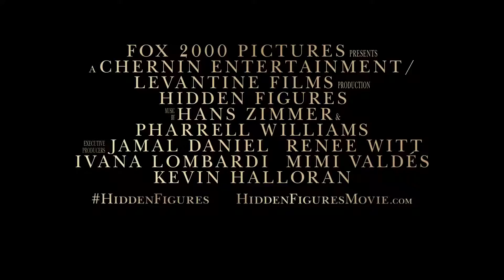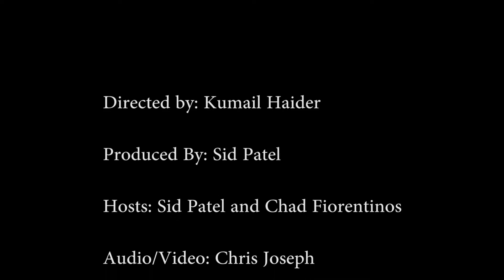Solar Entertainment Hidden Figures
UTDTV Solar Entertainment reviews Hidden Figures. An inspiring movie about the struggle of three African American women helping America win the space race.